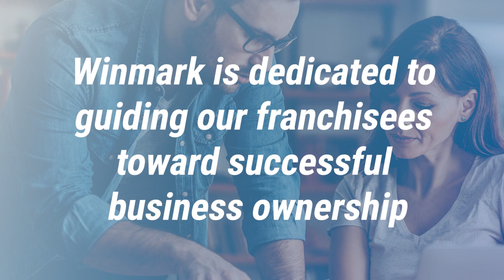Winmark Average Unit Volume 2022